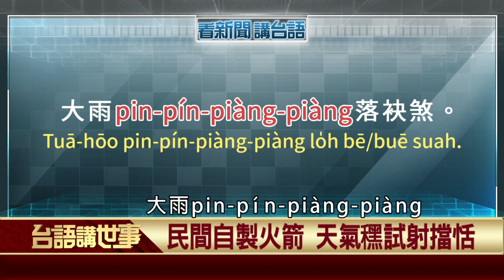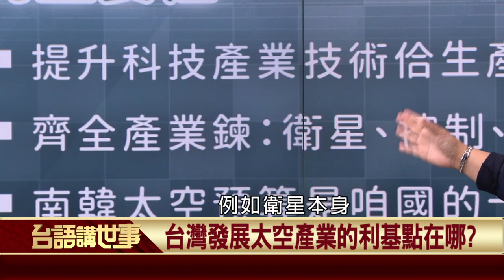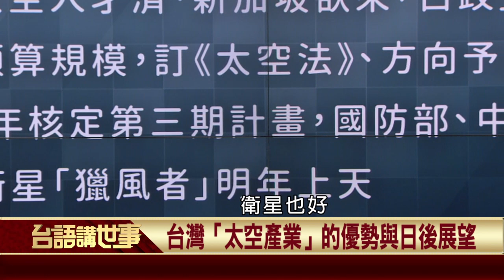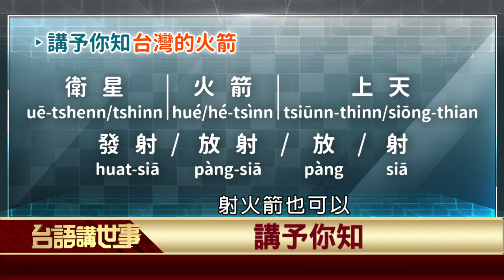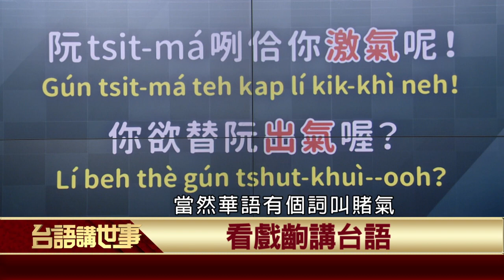2020.04.09 台灣的火箭【台語講世事】－ 許慧盈、陳豐惠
台灣可以造衛星但沒辦法造火箭送衛星上天?還是火箭技術早已成熟只差臨門一腳?如果政府做不來，那民間有可能嗎?讓台語講世事跟大家聊聊從衛星到火箭的太空產業發展！

看戲劇講台語帶大家進入「外鄉女」的世界，讓我們把優美的台語語句撿回來用！